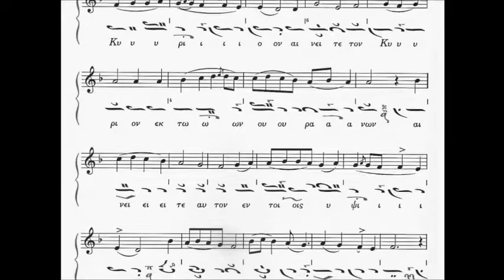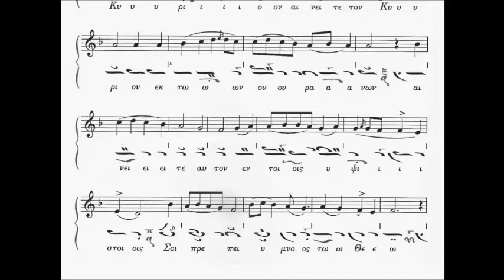"Pasa pnoi" - Third Mode - by father Damaskinos (from Nea Skete - Holy Mountain)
This "Pasa pnoi" is composed in Third Mode which is related to arabic maqam Jahargah or Chahargah or Cargah.

Lyrics (David the King):

"Πᾶσα πνοὴ αἰνεσάτω τὸν Κύριον. Αἰνεῖτε τὸν Κύριον ἐκ τῶν οὐρανῶν· αἰνεῖτε αὐτὸν ἐν τοῖς ὑψίστοις. Σοὶ πρέπει ὕμνος τῷ Θεῷ." (Psalm 150, 6 and 148, 1)

[Pása pnoí enesáto ton Kírion. Eníte ton Kírion ek ton uranón; eníte aftón en tis ipsístis. Si prépi ímnos to theó.]

(Let everything that breathes praise the Lord. Praise the Lord from the heavens, praise Him in the highest. It is fitting to sing a hymn to Thee, O God.)